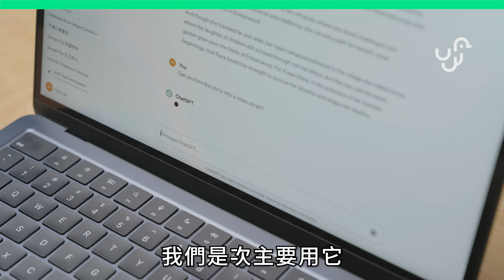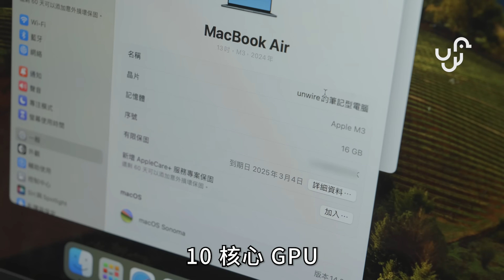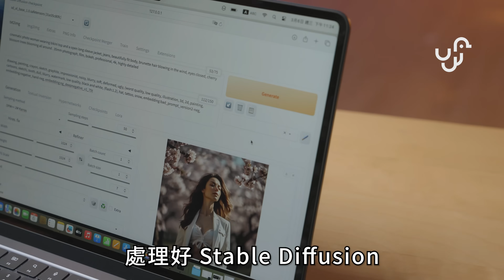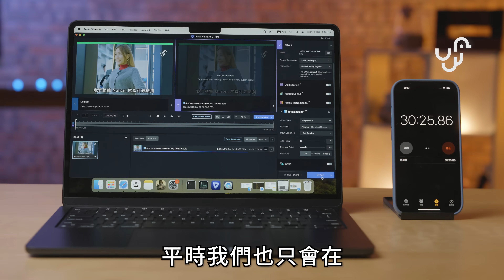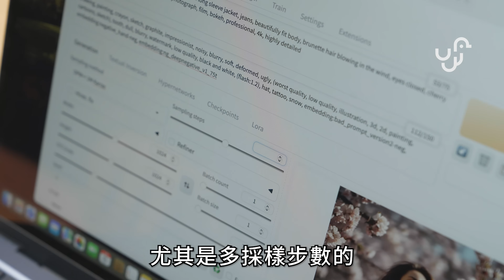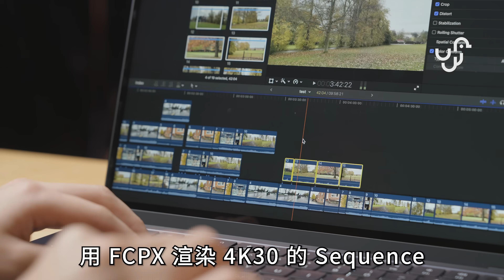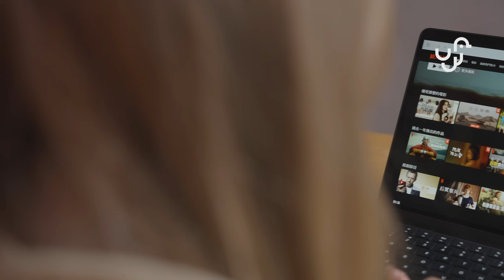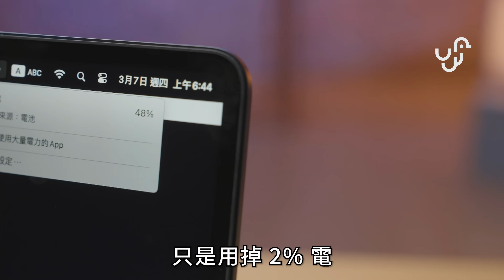M3 MBA 2024 Macbook Air 評測 AI 生成圖像、影片實試 | 廣東話 | 中/ENG CC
Apple 近幾日靜悄悄地發佈 M3 MBA，今次換左新晶片，令到宜部輕便文書機可以應付生成式 AI 嘅工作，今次就同大家試一試新機係各類型 AI 嘅表現啦。

00:00 引言
00:43 外型 + 新塗層
01:09 支援雙外置熒幕 + WiFi 6E
01:30 各類 AI 工具應用 + 實試
02:54 圖像 AI : Stable Diffusion
04:18 圖像 AI: Luminar Neo
04:37 影片 AI: Video Upscaling
04:58 文字 AI: FreeChat
05:31 文字 AI: Mac whisper
05:40 AI 工具應用小總結
06:18 其他效能實試: FCPX 剪片
06:44 其他效能實試: Gaming《Death Stranding: Director's Cut》
07:34 聲畫效果
08:10 電量續航
08:32 結語